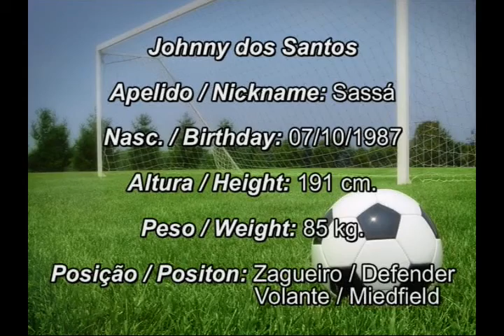JOHNNY - VOLANTE / MELHORES MOMENTOS 2012